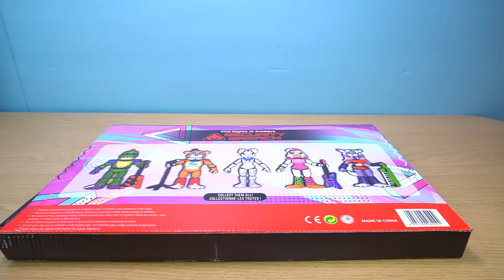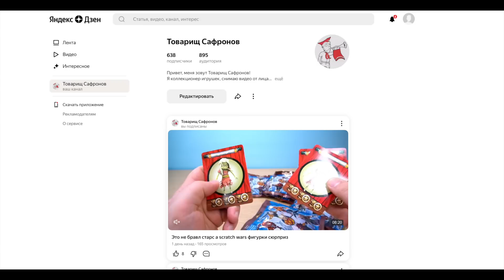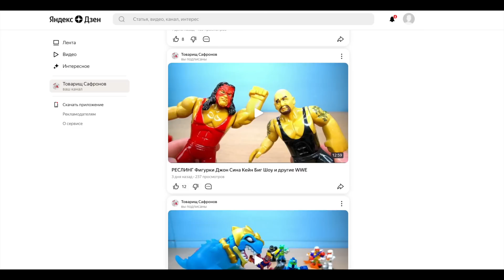САМЫЙ БЕЗУМНЫЙ НАБОР ФНАФ Security Breach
Ну и Телеграм канал - там будут эксклюзивные кружочки из магазинов и со съемок

САМЫЙ БЕЗУМНЫЙ НАБОРФ ФНАФ Security Breach